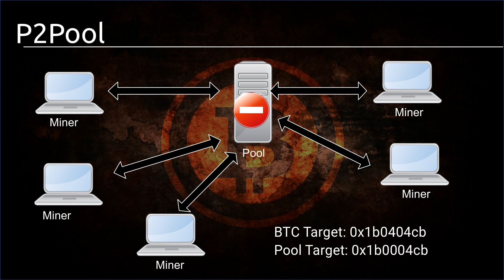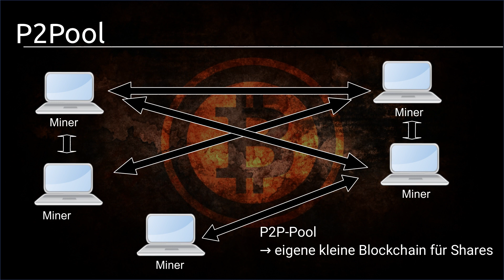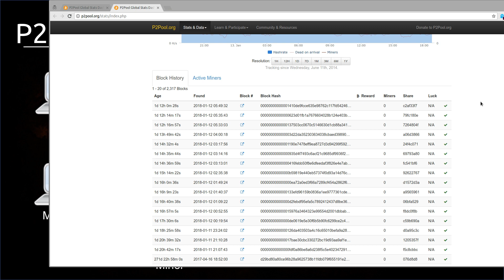Bitcoin Tutorial #40 - P2Pool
In diesem Tutorial geht es um den speziellen P2P-Pool.

Playlist * *Meine Website mit allen anderen Kanälen und Newsletter* *